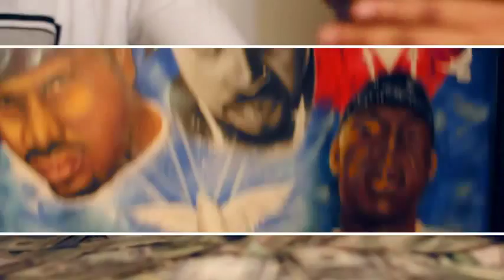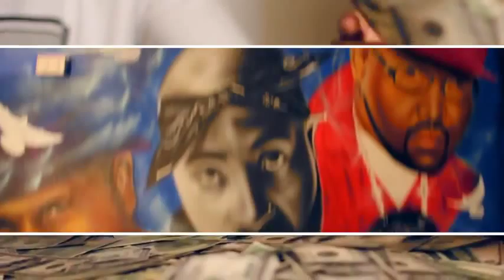Slim Thug & Boss Hogg Outlawz - Hustla (Official Video) hoodvideos2012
Slim Thug & Boss Hogg Outlawz - Hustla (Official Music Video) hoodvideos2012 World Premiere